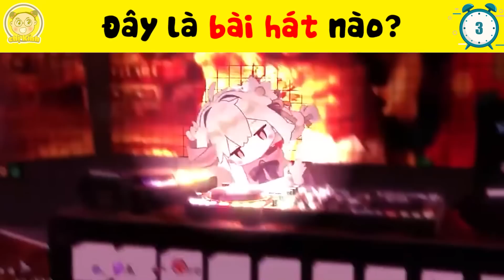🔥Nghe Nhạc Đoán Bài Hát TikTok 🔥 14+9 Câu Đố Đoán Tên Bài Hát Hot Trend TikTok 2023